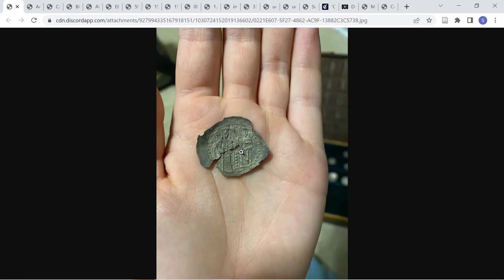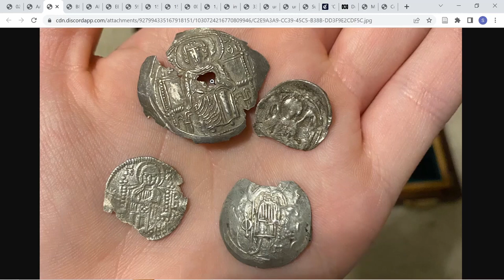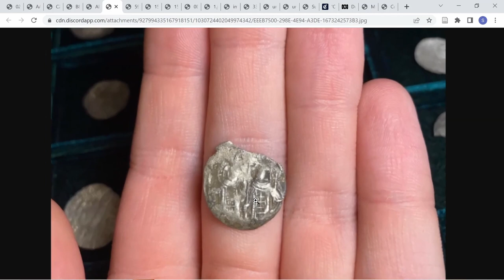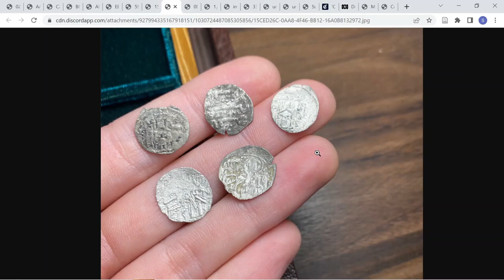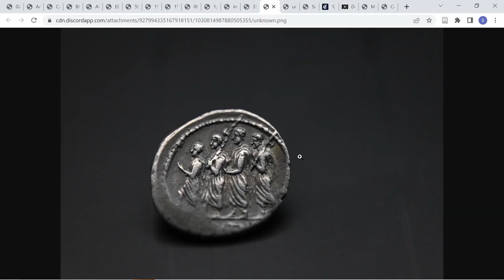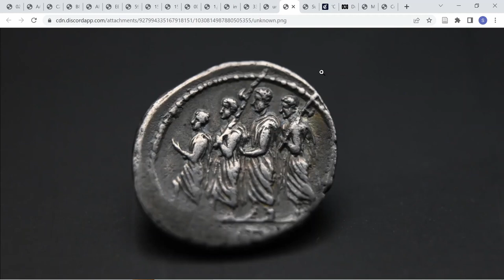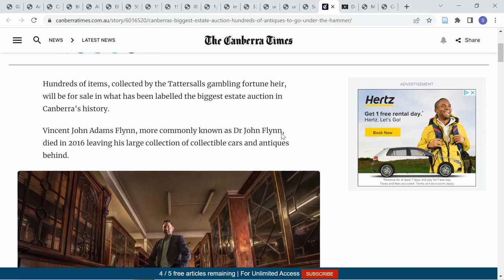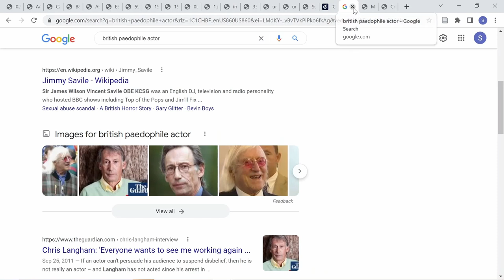New Ancient Coins: We showcase our latest Greek, Roman, and Byzantine purchases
In today's video, all three hosts (Sam, Antoine, and Adrian) discuss their recent coin wins! From medieval Byzantine coronation coins to ancient roman civil coinage following the death of Julius Caesar, everyone is sure to learn something new.

- Enjoy our content?
- Check out Sam’s website with the soon to be released most extensive late Byzantine fake catalogue out there